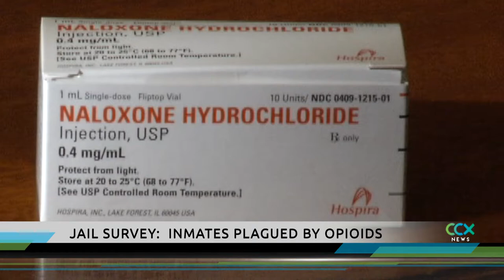One in Five Jail Inmates Used Opioids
A snap-shot of the county jail’s population on one day, shows one out of five inmates in the Hennepin County Jail had used or abused opioids.  Sheriff Rich Stanek says more needs to be done to get ahead of the crisis to prevent abuse before it begins.